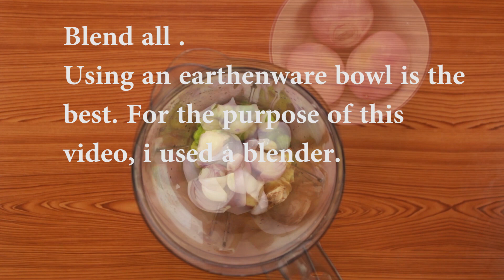4 Ingredients Ghanaian Spice Paste for everything.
This is a basic natural spice mix for soups and stews. The quantity of each ingredient depends on you and what you are using it for. More ginger if you are making hot sauce for waakye.
Just make it to suit your taste. As stated in the video, using earthenware bowl will make it thicker. I love that option more but blender for a fast job if you have no time.

The perfect Ghana corned beef stew with local spices.